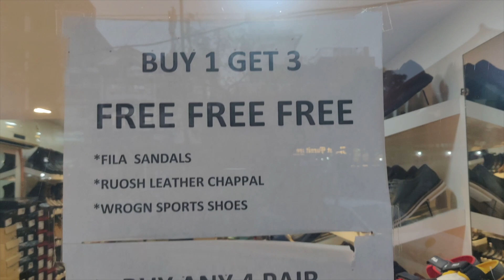Buy All Branded Original Shoes,Slippers,Sandals at Cheapest Price,Wholesale/Retail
Leather shoes || Party Wear, Formal, Chelsea Shoes, Sandal || Original Leather Shoes Genuine Product

SELLER DETAIL & CONTACT
SHOP NAME- SHOES INN
ADDRESS:- 92 GYAN KHAND-4, NEAR MANGAL CHOWK, OPPOSITE SBI(BANK) | KALA PATHAR ROAD | INDIRAPURAM GHAZIABAD

My camera

hello guys aaj is video me Fashion Tree ki Saraf se bohot Khas offer hai aap logo ke like .I hope ki aap log is is video ko pasand karenge